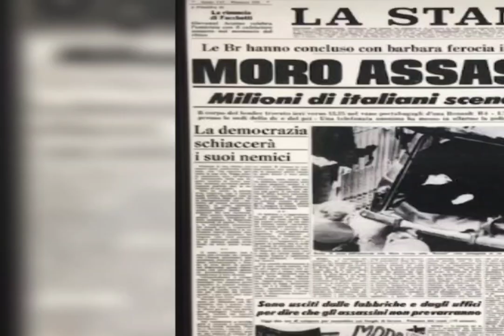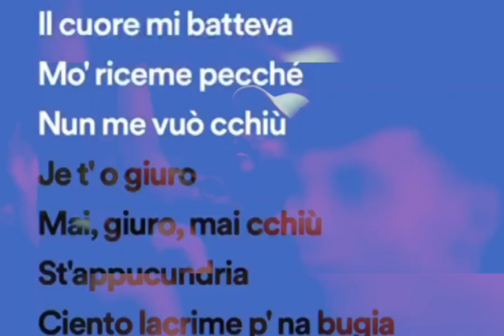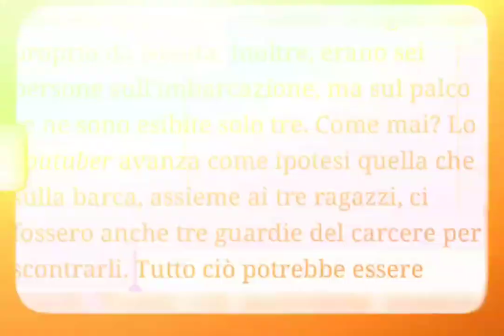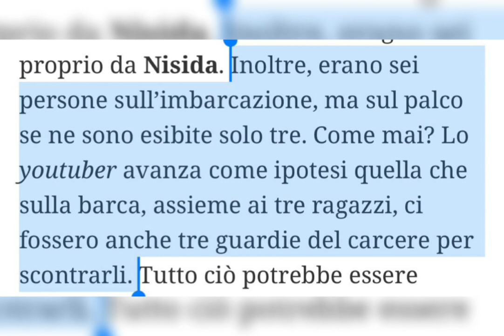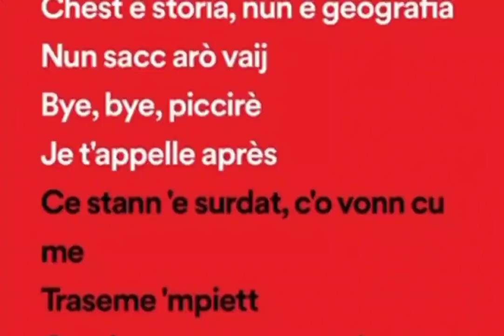L'identità segreta di Liberato